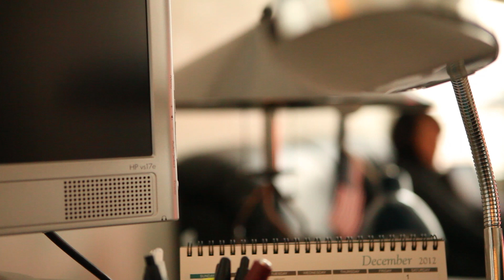The Truong-Vu-Tran-Kha-Vo-Salcedo Christmas Dinner 2012